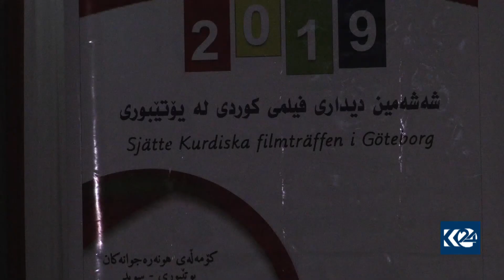دیداری ساڵانەی فیلمی كوردی لە یۆتۆبۆری بەڕێوەچوو